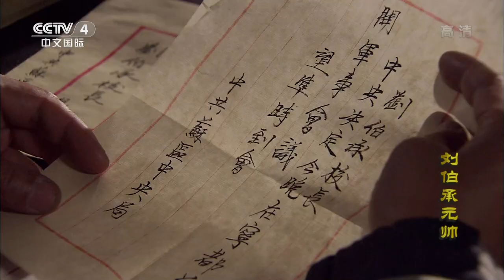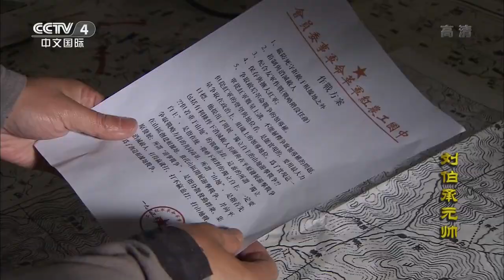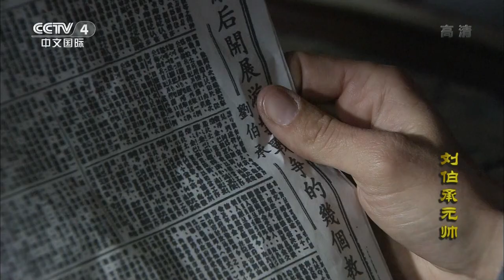刘伯承协助周恩来等人俘敌一万余人 大败陈诚《刘伯承元帅》第11集【CCTV电视剧】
Highlights：红大学员毕业，临别时，单战等高唱女教员薛琳写的《井冈山之鹰》向刘伯承道别，奔上前线。洛安、宜黄大捷后，毛泽东不同意按中央部署攻打南昌，决定撤离待机。宁都会议召开，撤销了毛泽东总政委一职，刘伯承出任红军总参谋长。第四次反围剿开始，蒋介石偕宋美龄亲临前线指挥。

■□剧情简介■□
刘伯承 ，开国十大元帅之一，本剧将解读刘伯承如何从一个贫苦的“川娃子”成长为闻名中外的军事家，通过经典战例和敌我交锋的战争活剧，诠释刘伯承卓越的军事指挥艺术和战争制胜的谋略，生动地再现了他和他的战友们在中国革命历史的舞台上，为中华民族的自由和解放，征战沙场，九死一生的英雄传奇。